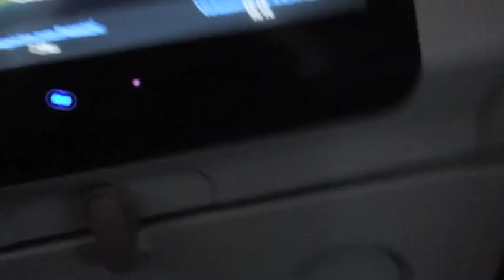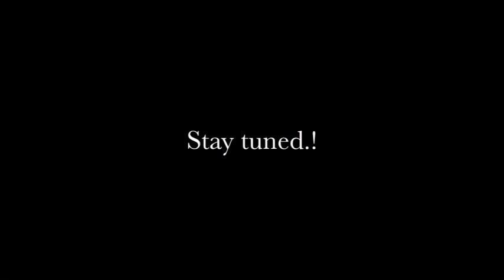OUR LONG JOURNEY TO LA - LA VLOG DAY 1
Hey guy's... :)
So this is our 1st vlog of our trip to Los Angeles. It's basically just the journey.. Nevertheless I hope you guys like it.. :)

Day 2 was fun.. Exploring Beverly Hills and Visiting the Charmed manor.. ;)

Snapchat: bambi4r for daily updates and funny videos